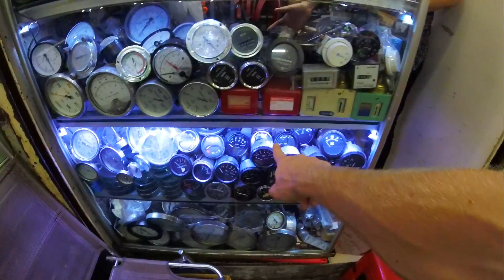Хошимин | Военный рынок | Flea market in Vietnam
Данный выпуск для любителей блошиных рынков и военной тематики.

Зарегистрируйся по нашей ссылке в AirBNB и получи скидку на проживание